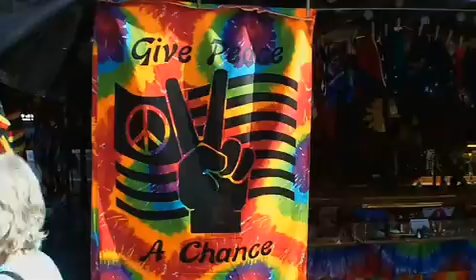Seth Breitman in the Environment - live from Rosendale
warm and sweet tunes from the heart.